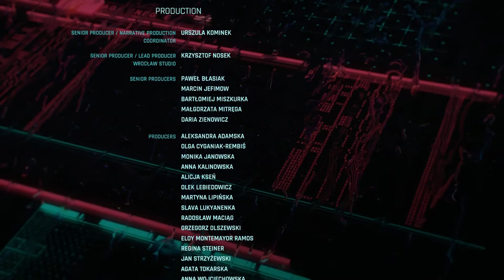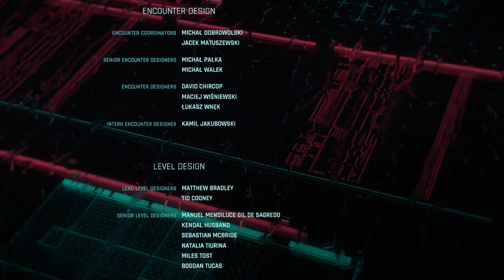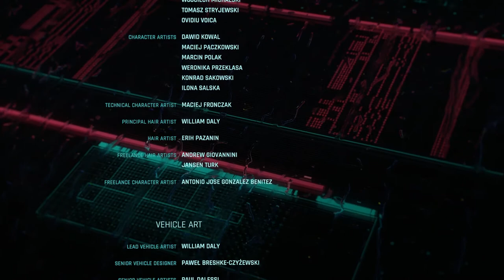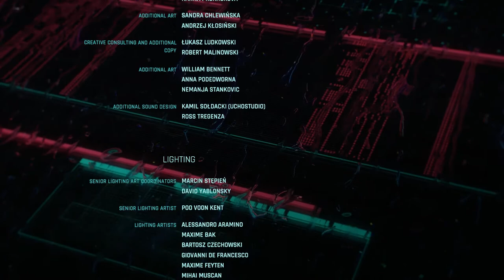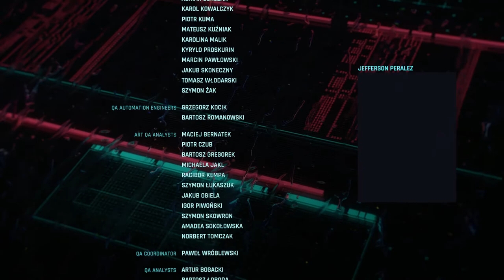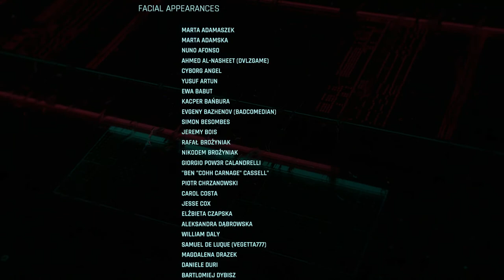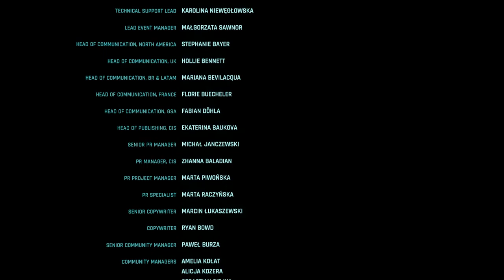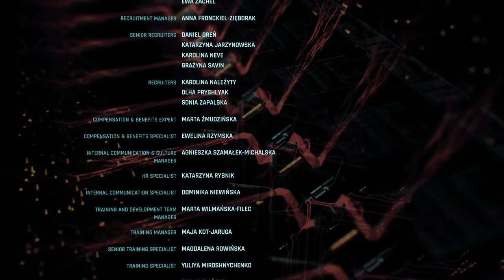Cyberpunk 2077 Walkthrough Part 77 "ENDING: TEMPERANCE" (No Commentary)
Cyberpunk 2077 Gameplay Walkthrough Part 77 includes the Main Jobs “Changes” and "New Dawn Fades". This walkthrough for Cyberpunk 2077 on the PS4, PS5, Xbox One, Xbox Series X and PC will include the Full Game, Main Campaign, Story Missions, Side Missions, Collectibles, Gameplay and Ending.